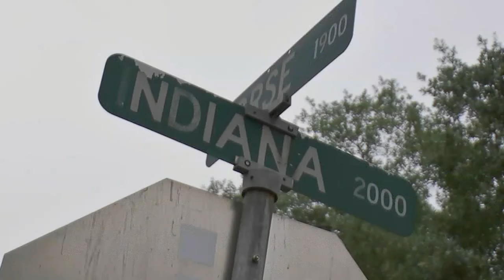Montrose man uses taekwondo skills to defend dog from pitbull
"I started kicking the pitbull," the man said in an interview ONLY ON 13. He and a neighbor trying to stop the aggressive animal were injured. Now, he says BARC needs to do more about the attacking dog.